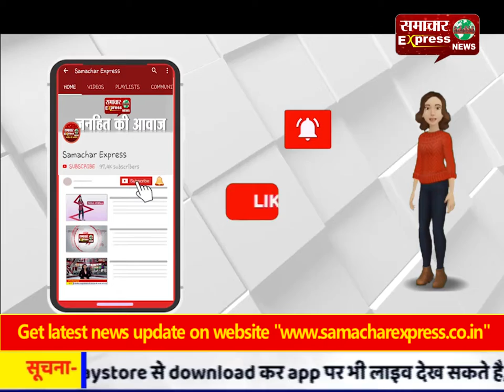सुबह 7 बजे शुरू होगा मतदान : डीसी